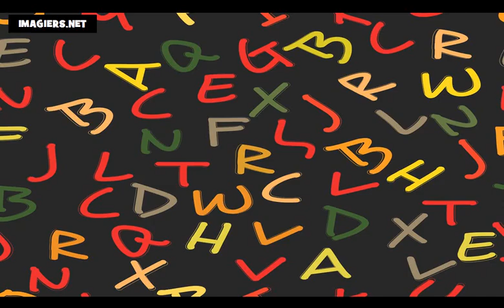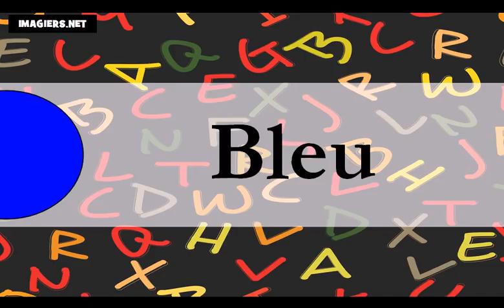Lezione di francese = I colori